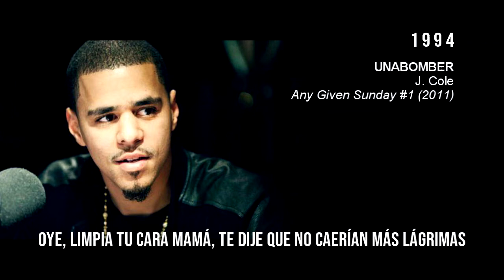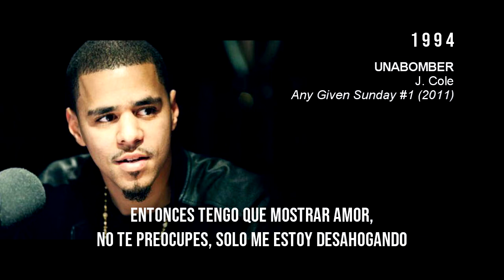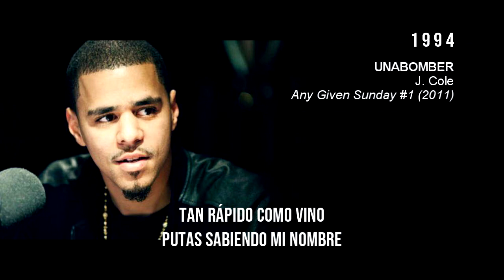J. Cole - Unabomber (Subtitulado en Español)